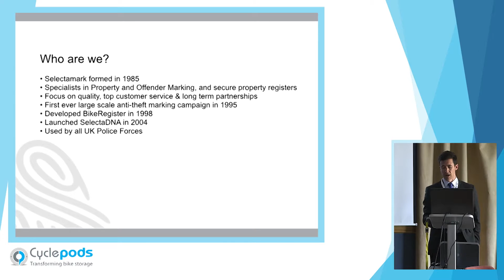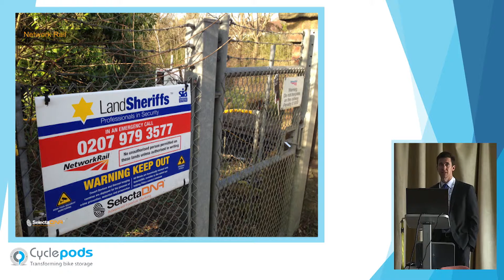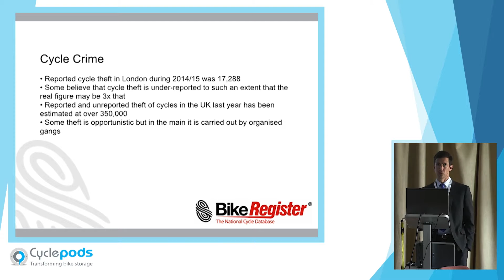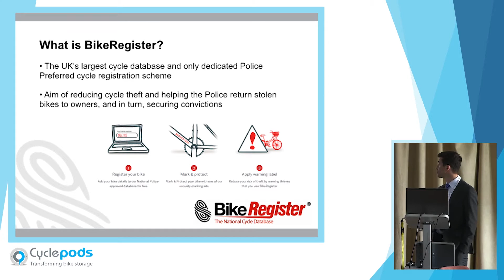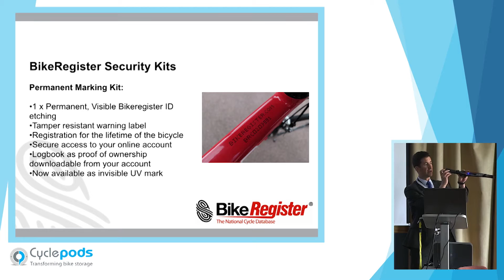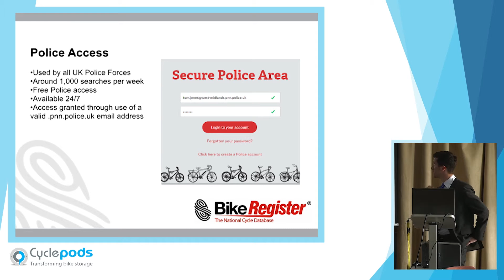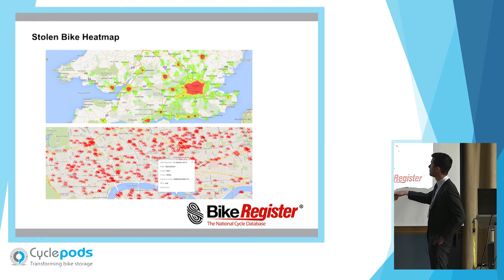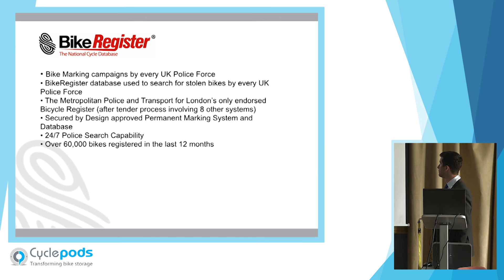James Brown, BikeRegister - Cycle Rail Crime Prevention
James Brown from BikeRegister speaks on Crime Prevention through secure bike marking and registering and the work BikeRegister and BTP and the Met Police have done in tackling bike theft in stations.